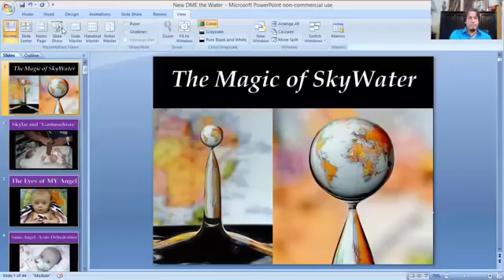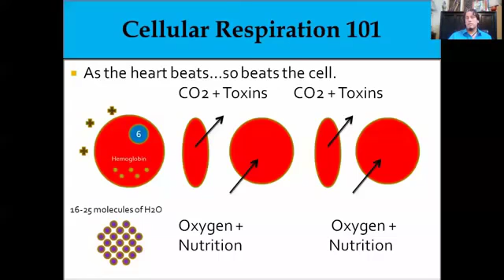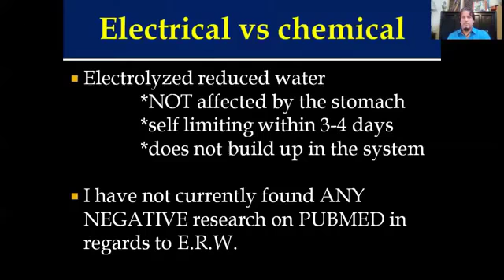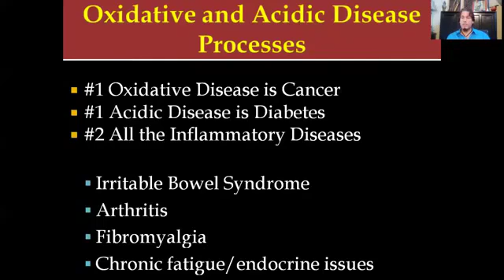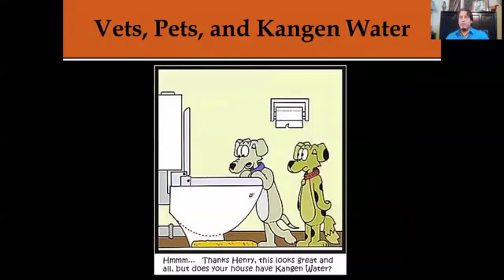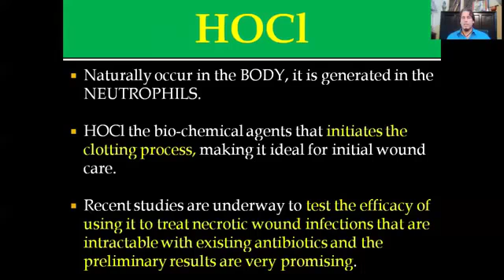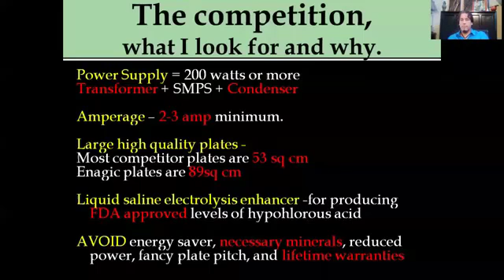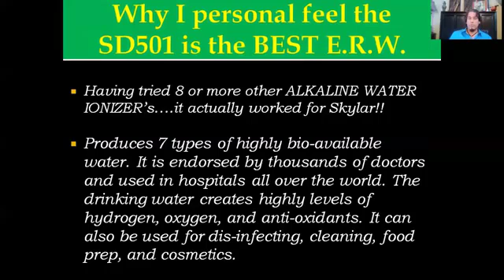Dr. Michael Explains Kangen Water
214/215 business fair opp swaminarayan temple kanteshwar mahadev road Katargam,Surat,Gujarat 395004